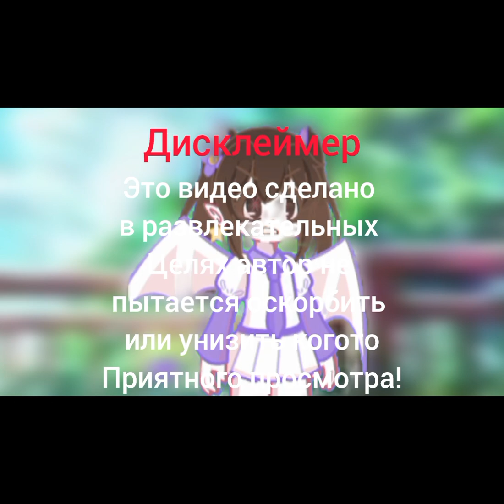озвучка "Alphabet lore"№1